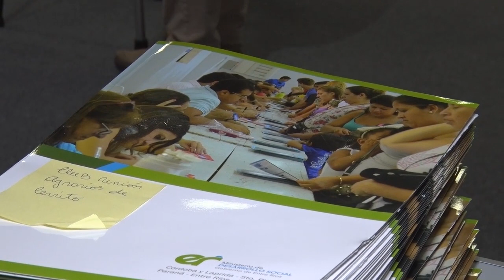Entrega de Aportes a Clubes y Deportistas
El gobierno entregó aportes a clubes y deportistas por más de 10 millones de pesos